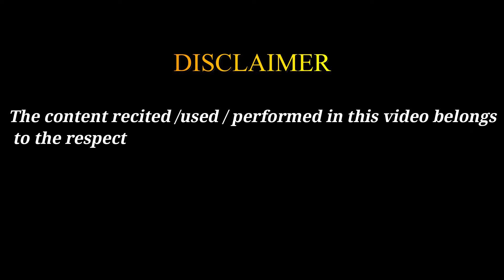Fancy Dress Competition won First Prize | Essay on my aim in life to become a scientist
Hello guys !
Maahir Satnani got first prize in competition organized by Bareilly Sahodaya Schools Complex in 2021-22
It encourages me to make good videos for you all.
Thanks alot.